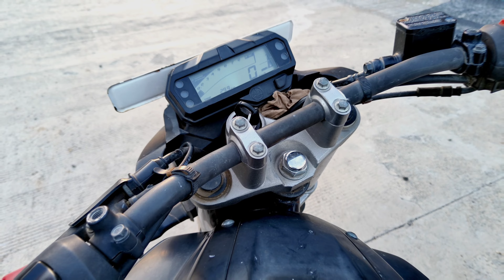First vlog at GYM | Struggle while recording | Mr.Khansaahab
Hey, Youtube family this is the first video of my frst day at the GYM.